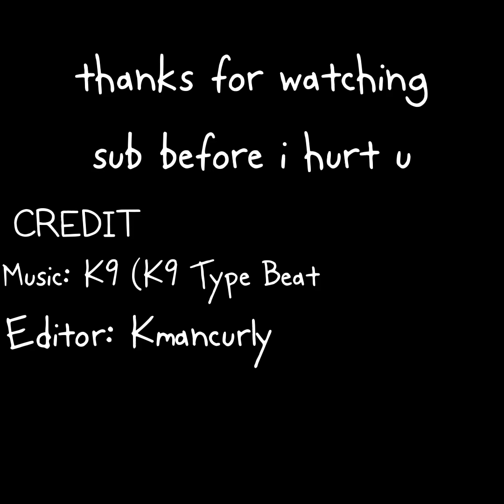I NoClipped Back Into The Backrooms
Today Me And ZeroVR Try To Survive The 600 Million Square Feet Mono Yellow Flourescent Lights Backrooms Will we make it out alive? Watch till the end to find out!
CREDITS
Editor: Kmancurly
TAGS IGNORE
backrooms No Clip
VR
GTAG BACKROOM SCARY THRILLER E